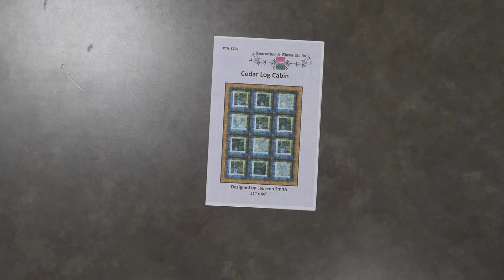All Fabrics in the Cedar Log Cabin Kit from Keepsake Quilting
Watercolor strips frame these woodland prints to create a throw perfect for your little cozy cabin. The Cedar Log Cabin Kit includes pattern by Tourmaline & Thyme Quilts and all of the fabrics needed for the top and binding from the Cedarcrest Falls collection by Deborah Edwards and Melanie Samra for Northcott. This beginner level project finishes at 51" x 66".

Go to KeepsakeQuilting.com for this kit and so much more!